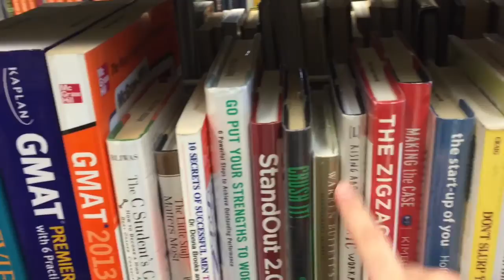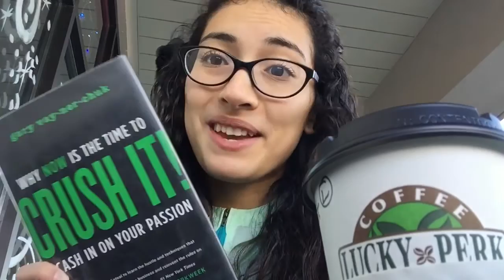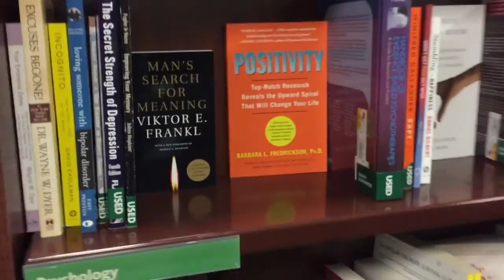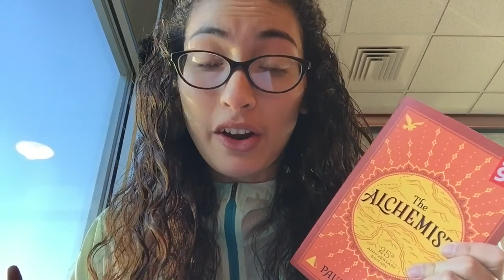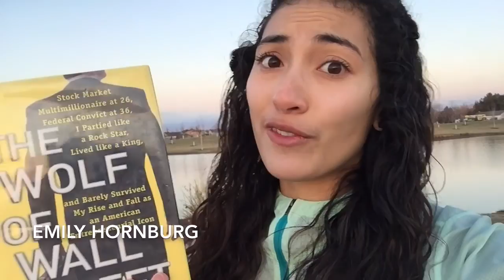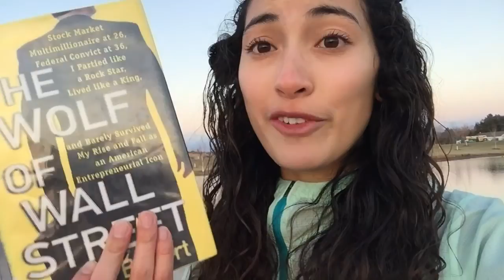PART 3 | 4 Traveling Mini Reviews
HUGE Thanks to the BookTubers that made this video possible! This is dedicated to the future  success of your channels.

Thank you to these Amazing Businesses!

TimeStamps
:46 CRUSH IT by Gary Vaynerchuk
2:13 THE ALCHEMIST by Paulo Coelho
3:24 THE SECRET by Rhonda Byrne
5:04 WOLF ON WALL STREET by Jordan Belfort